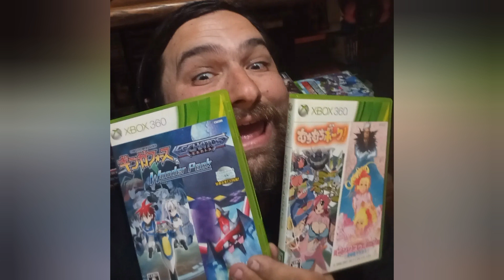ARCADE ARCHIVES HIDDEN GEMS (EPISODE 1)